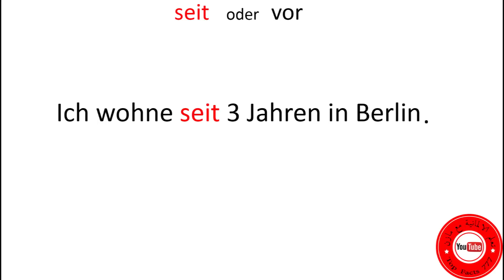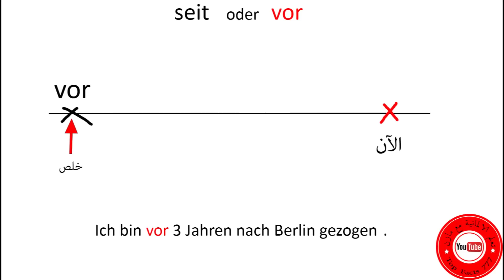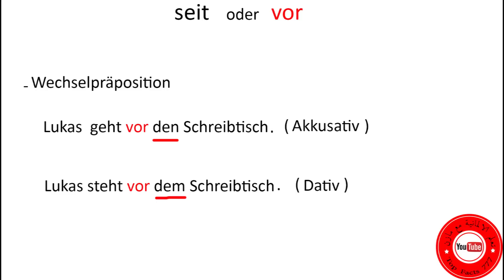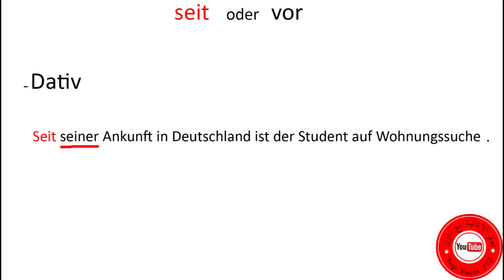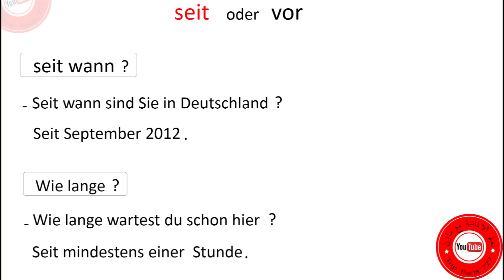97 الفرق بين seit و vor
seit oder vor  شو الفرق بيناتن وكيف منميز
مشكورين عا الدعم  .